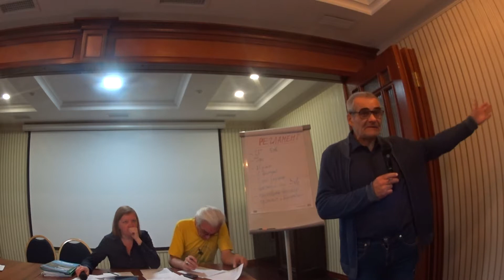Громадські слухання - виступи.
Тренінг "Екологія право людина"
 м.Львів 15-16 травня 2018 року